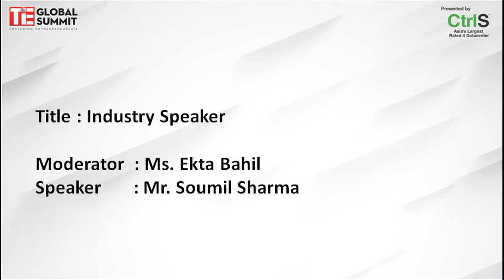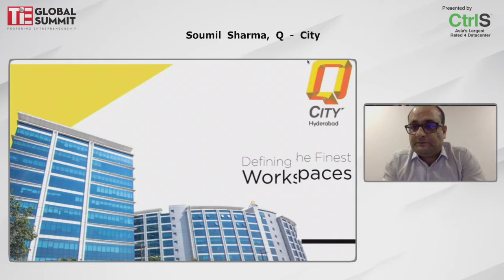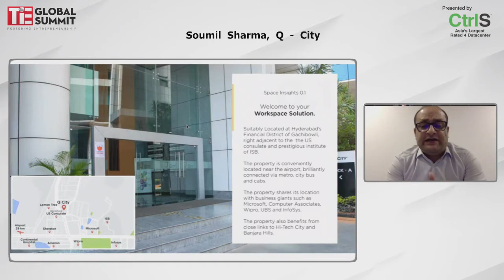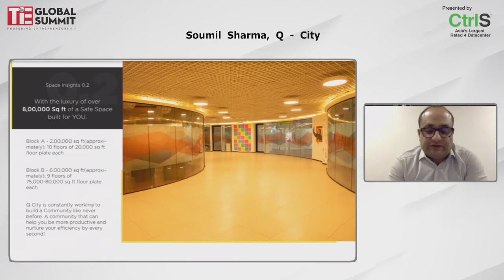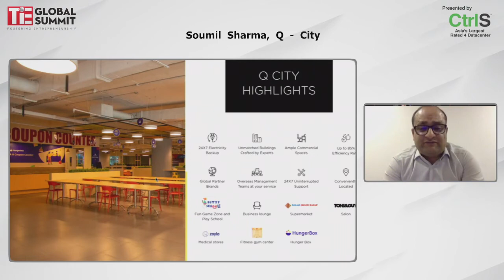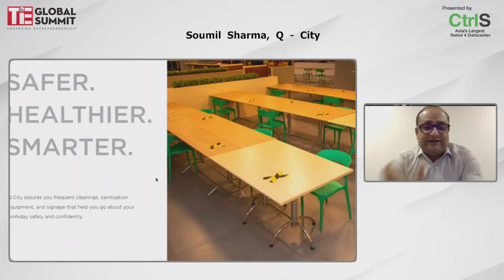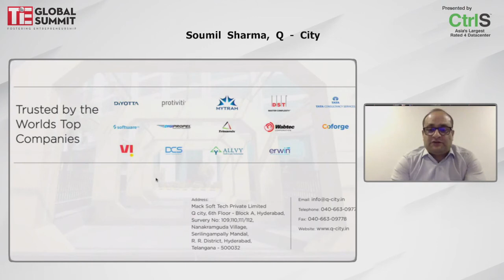Soumil Sharma - TGS-2020 / Day 3 Audi 7